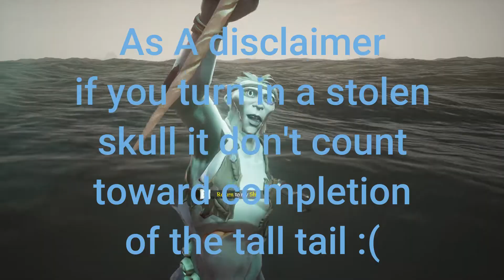Stealing the shores of gold - sea of thieves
stealing the gold hoarders' skull  I joined an alliance and after seeing a ship in the shroud I new I had to steal the skull.